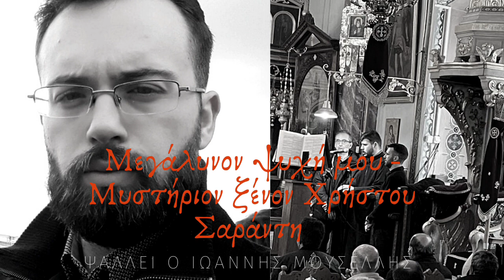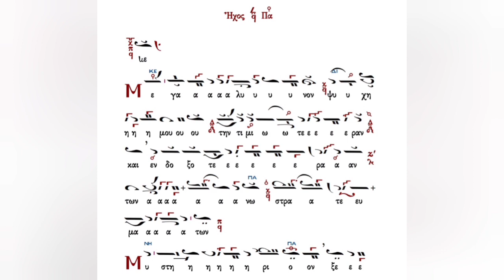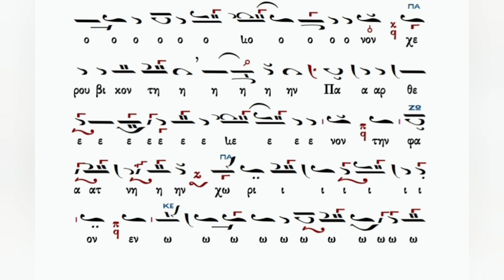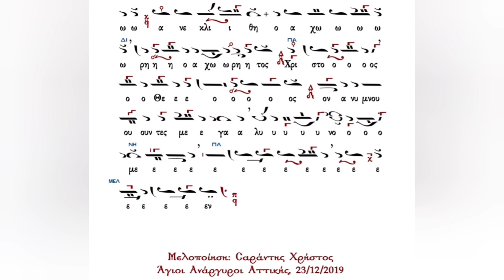Μεγάλυνον ψυχή μου - Μυστήριον ξένον, Ήχος Α', Χρήστου Σαράντη - Ιωάννης Μουσελλής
Μεγάλυνον ψυχή μου - Μυστήριον ξένον, η Θ' Ωδή που ψάλλεται αντί του Άξιον εστίν κατά την Εορτή των Χριστουγέννων σε Ήχο Α' και μέλος Χρήστου Σαράντη, ψάλλει ο Ιωάννης Μουσελλής στον Ι.Ν. Ζωοδόχου Πηγής Καλύμνου (Καλαμιώτισσα).
25/12/2021.